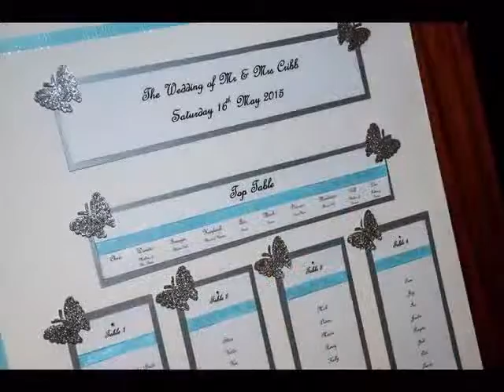Ami & Mark Wedding Highlights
Ami & Mark were married May 2015 in Lincoln.  We went to Hartsholme Park for their Bride & Groom shoot after the Ceremony which was held at The Pride of Lincoln.